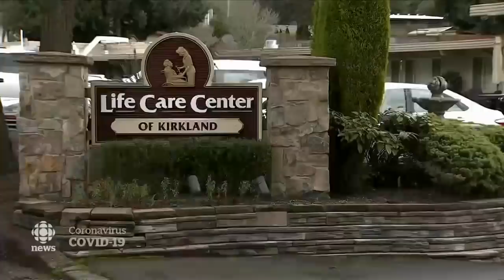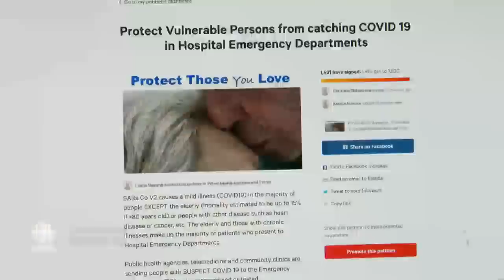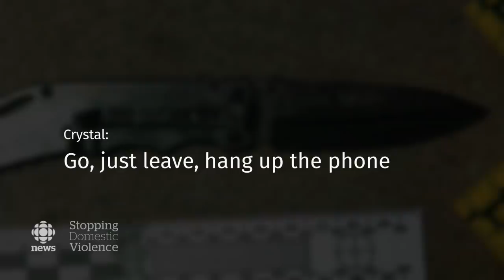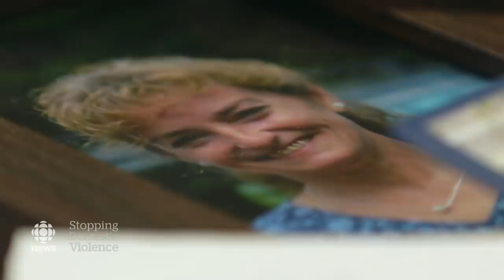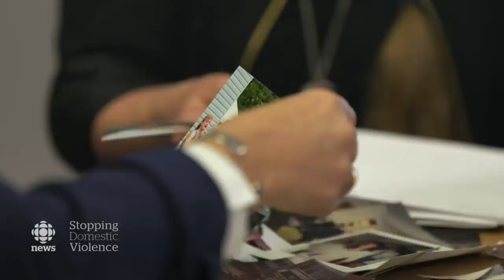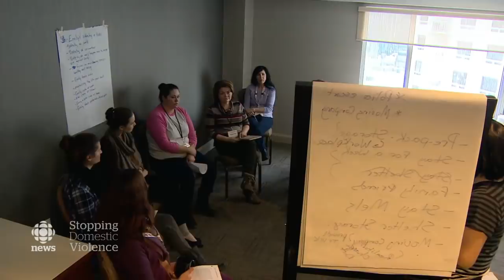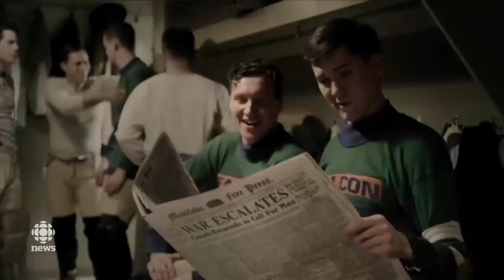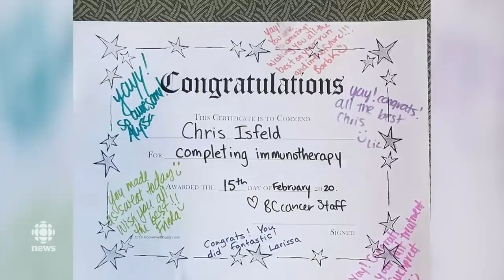The National for Friday, March 6 — 100,000 global coronavirus cases; SXSW festival cancelled